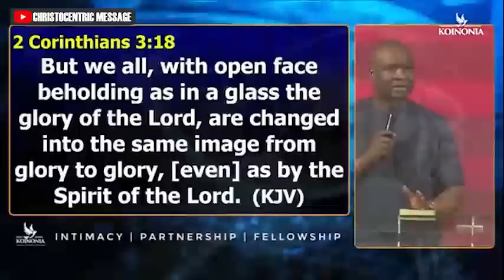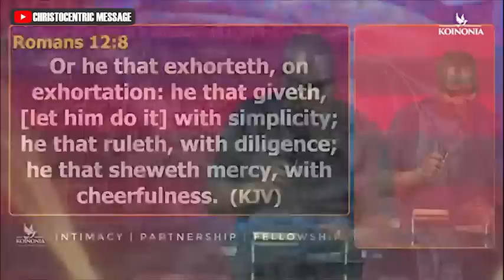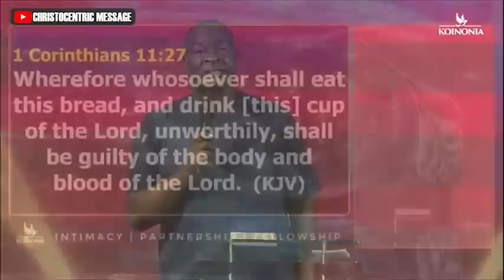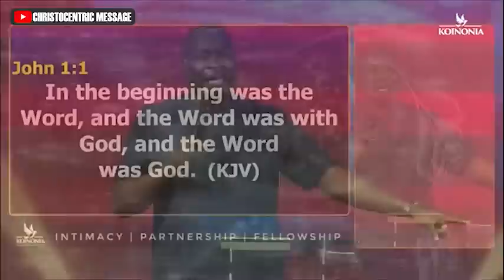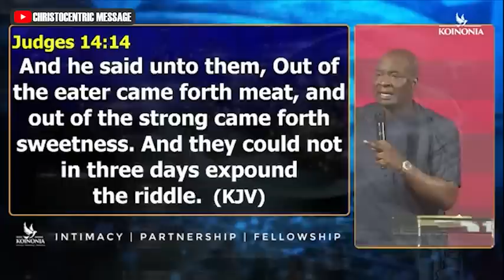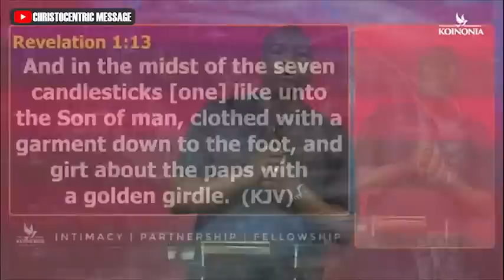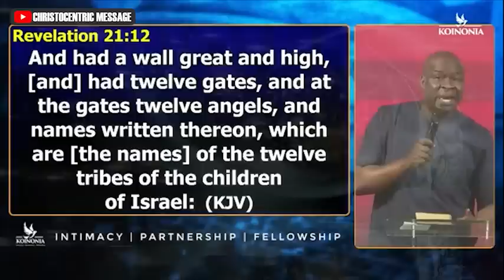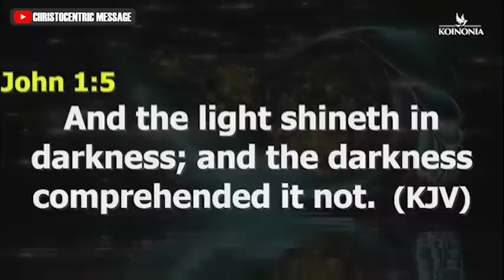DISCERNING THE BODY OF CHRIST - Apostle Joshua Selman Koinonia Global